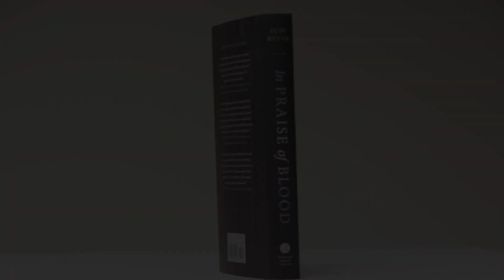Revue du livre "In Praise of Blood" par Writer's Trust of Canada